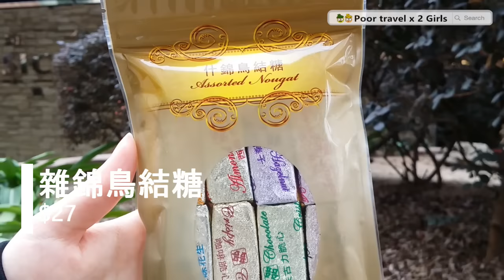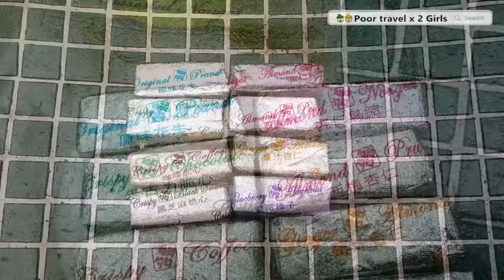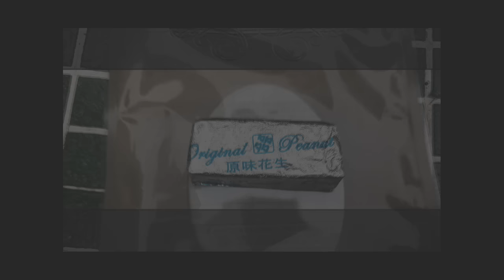[Poor travel香港] 名不虛傳！美孚多多餅店！絕對真心推薦！試食8款特色鳥結糖！朱古力脆心、咖啡、黑芝麻、西梅、藍莓榛子 、薑汁！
鳥結糖都可以出到甘多款口味！今次試左佢地雜錦鳥結糖包，$27蚊一包8粒，8款吾同味道，分別係：經典原味、濃情朱古力脆心、咖啡脆心、黑芝麻脆心、杏仁、西梅杏仁、薑汁杏仁、藍莓榛子，鳥結糖口感吾係硬倔倔既，係軟身好煙韌甘！我地都覺得一定要食既係果3款脆心！絕對真心推薦！真係難怪佢地既鳥結糖甘出名！(其實店內應該有好多正野，因為店內真係爆滿人!)我地仲試埋綠茶鬆餅添！都係甘正^_^

✔[Poor travel香港] 中環70年老字號涼茶舖！不加糖超甜竹蔗汁！煙韌蔗汁糕！清熱龜苓膏！公利真料竹蔗水

✔[Poor travel試食]「由零食起」第67集：中西合璧雜錦家好餅！百分百香港製造！咖啡綠茶菠蘿檸檬味！

✔[Poor travel香港] 深水埗悠閒咖啡店！$68蚊All day breakfast！必食玫瑰果醬！$48蚊炸物拼盤！ Majesty

♬Harvest Time - Silent Partner

－－－有關資料－－－
❏多多餅店 Door Door Bakery
📍地址：美孚美孚新邨百老匯街65號地下
❂營業時間：星期一至星期日：06:15-22:00